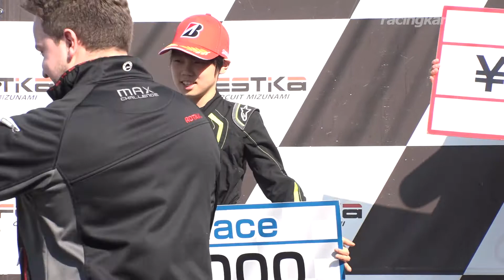MAX瑞浪シリーズ2018 第2戦 Mini MAX 表彰式